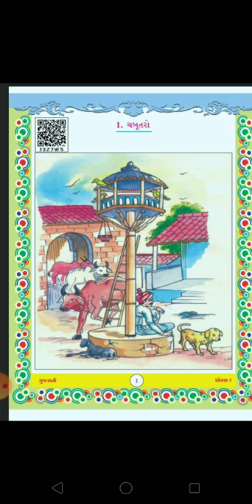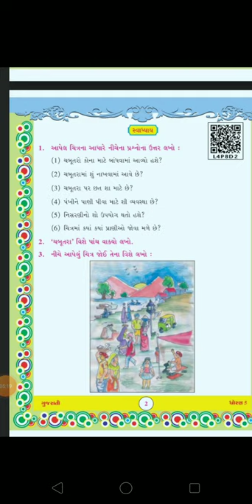STD 5 CH 1 GUJARATI